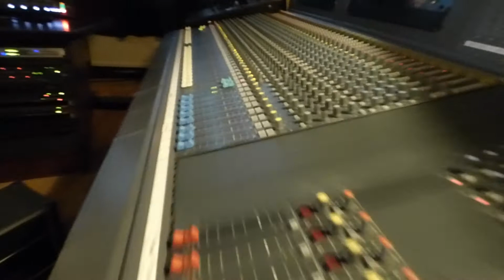Studio Vlog - Broken Eardrum